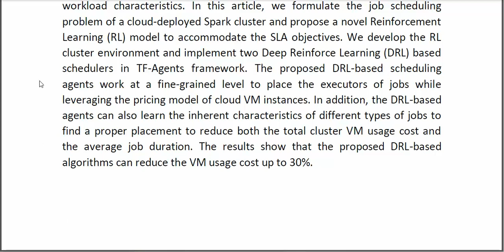Performance and Cost Efficient Spark Job Scheduling Based on Deep Reinforcement Learning in Cloud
* Complete Source Code
* Complete Documentation
* Complete Presentation Slides
* Flow Diagram
* Database File
* Screenshots
* Execution Procedure
* Readme File
* Video Tutorials
* Supporting Softwares
Support Specialization
* 24/7 Support
* Ticketing System
* Voice Conference
* Video On Demand
* Remote Connectivity
* Document Customization